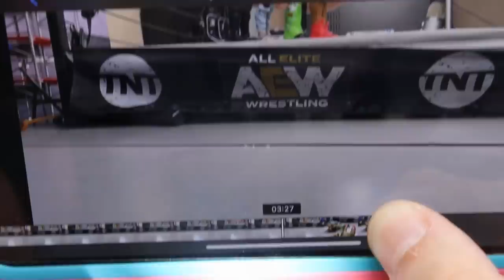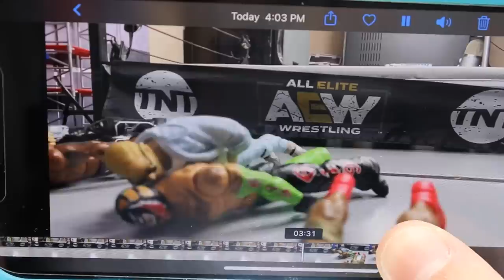50 MAN WWE FIGURE BATTLE ROYAL! CLOSEST FINISH EVER!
WWE figure battle royal MDT monthly battle royal 50 man 100 man action figure wwe action figure battle royal

 Featuring all of NECA Horror action figures! Big collection of Horror figures including Jason Voorhees, Freddy Krueger, Michael Myers, Leatherface, Chucky, Pennywise & more! Massive box full of horror action figures with Friday the 13th, Nightmare on Elm Street, Texas Chainsaw Massacre, IT, IT 2, Halloween, Childs Play & much more! Massive box of horror action figures action figure setup wwe figures massive box of wwe figures horror neca figures neca horror action figures collection massive box of horror figures In todays video, the MDT monthly battle royal will be a little different! We have added all sorts of horror icons in the ring, Jason Voorhees (Friday The 13th), Michael Myers (Halloween), Freddy Krueger (Nightmare On Elm Street), Leatherface (Texas Chainsaw Massacre), Pennywise (IT 1990, IT 2017 Remake), & many many more! Lets see who walks out as the FIRST EVER MDT Horror Champion!
Horror figure unboxing massive box of horror action figures